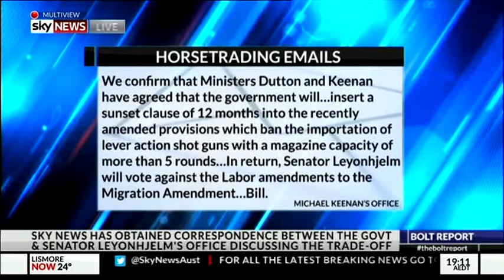Adler shotgun no different to existing firearms in Australia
Senator Leyonhjelm talks to Andrew Bolt about the Adler shotgun and explains how it is no different to existing firearms already on sale in Australia.